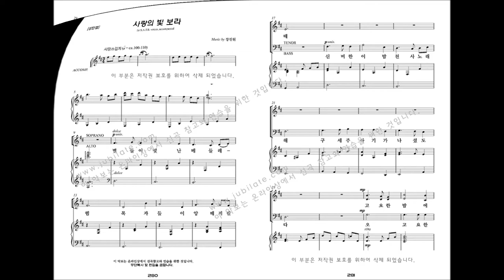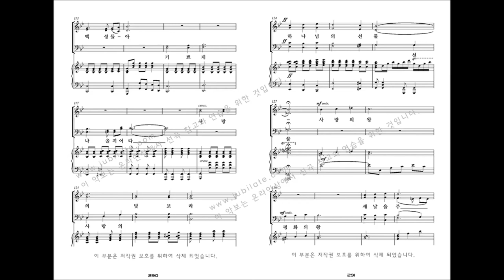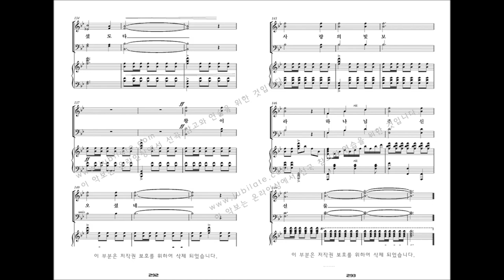[유빌라테 명품성가 33집] 29.강진원 '사랑의 빛 보라' - T